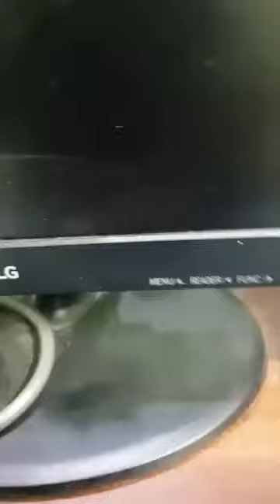Aafter 12th Standard Career Development by Milind Pandit